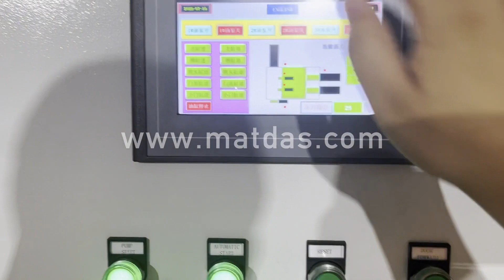waste metal briquetting machine for sale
Details of waste metal briquetting machine for sale, waste metal compactor machine for sale, scrap metal press machine for sale,

MATDAS is a professional waste metal briquetting machine for sale manufacturer and supplier in China for more than 20 years, and we can offer waste metal briquetting machine for sale for sale with a cheap wholsale factory price for our customers without any agent or dealers if you wanner buy our waste metal briquetting machine for sale.